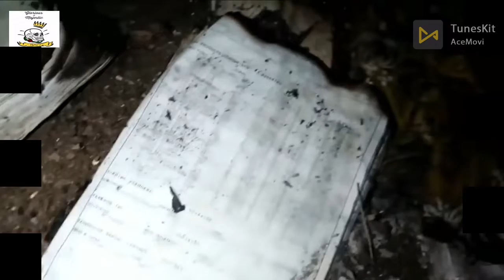6 penampakan mengerikan dari youtuber